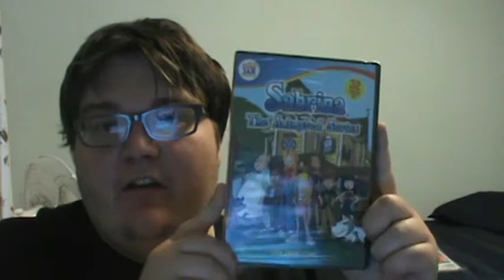Givenup package updated 3/18/15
two ,more packages for the day